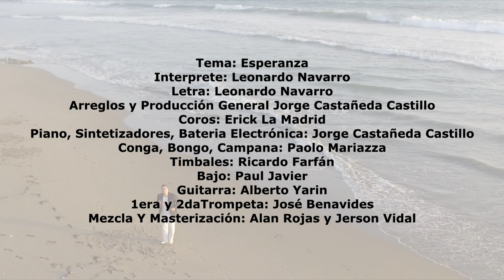Tema: Esperanza Leonardo Navarro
Tema: Esperanza
Interprete: Leonardo Navarro
Letra: Leonardo Navarro
Arreglos y Producción General Jorge Castañeda Castillo